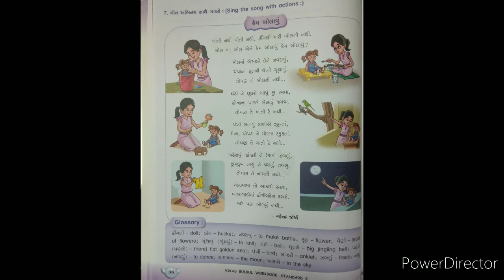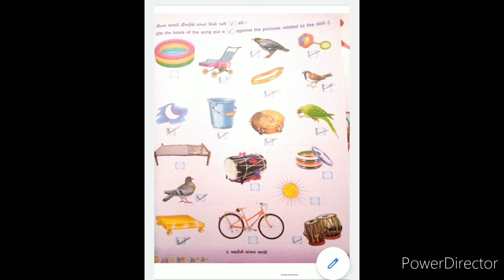Class 2 Gujarati Topic Workbook કેમ બોલાવું Page 36,37